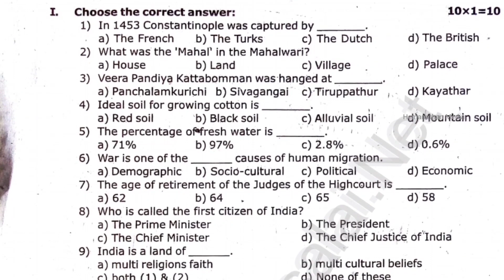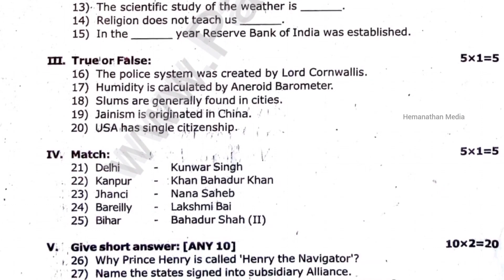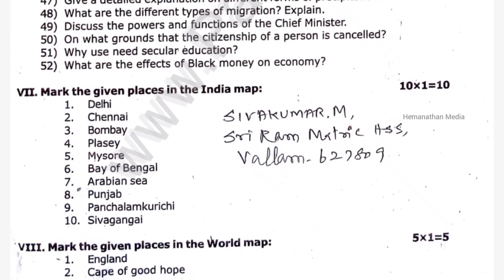8th Social Science quarterly exam question paper 2023 |Original Question paper 2023 | English Medium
8th Social Science quarterly exam question paper 2023 |Original Question paper 2023 | English Medium